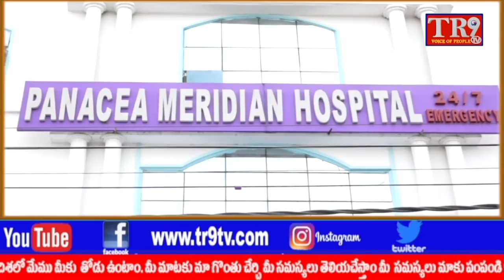చెవిలో పూలతో మున్సిపల్ కార్యాలయం ముందు కూర్చొని నిరసన తెలిపిన మున్సిపల్ కౌన్సిలర్లు